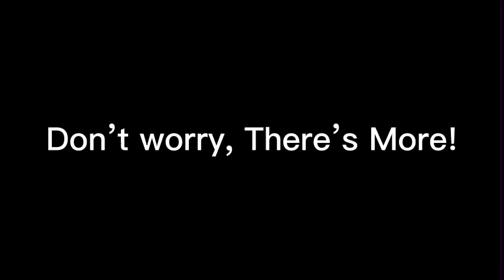Savage Thomas The Tank Engine Moments #2